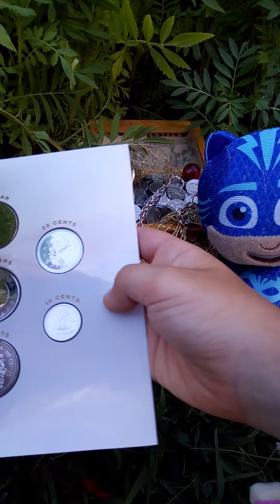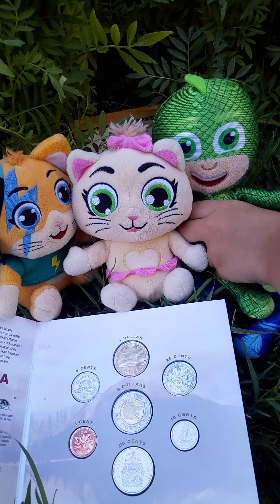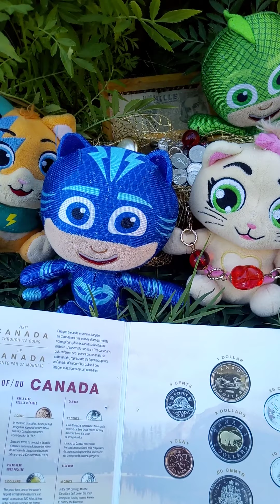Questa settimana escono questi video! Esperimenti, Pirateria…(2)